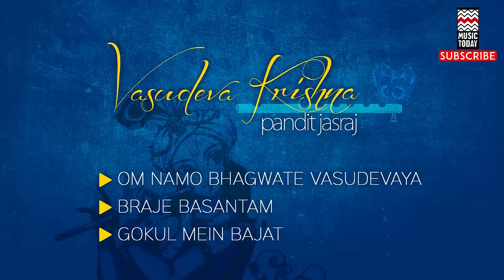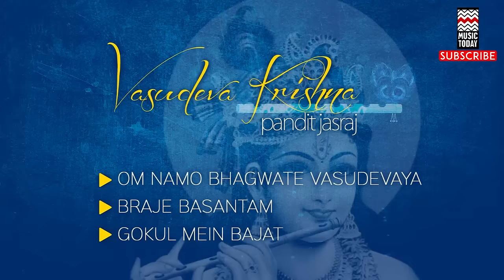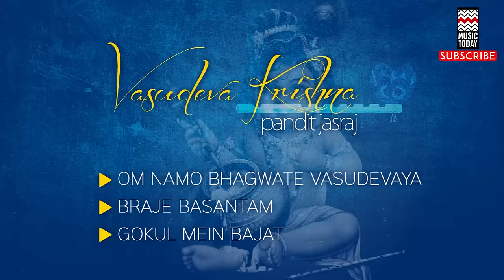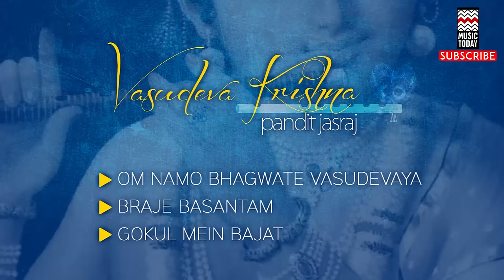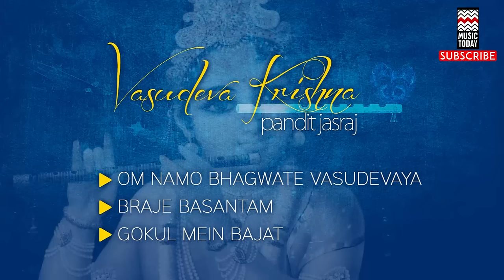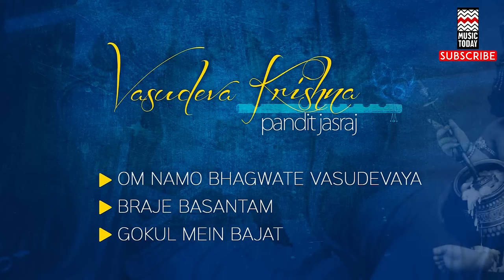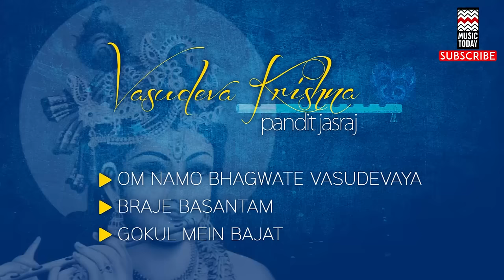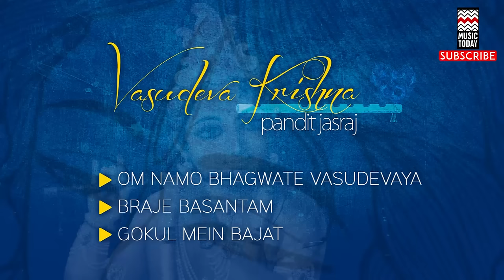Vasudeva Krishna | Audio Jukebox | Vocal | Devotional | Pandit Jasraj | Music Today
A collection of Pandit Jasraj’s three best Krishna bhajan’s in a single audio jukebox. The opening track features the most famous of them all, the alluring Om Namo Bhagwate Vasudevaya, followed by Braje Basantam and the much-loved Gokul Mein Bajat.

Track: Om Namo Bhagwate Vasudevaya
Music Label: Living Media India Ltd.